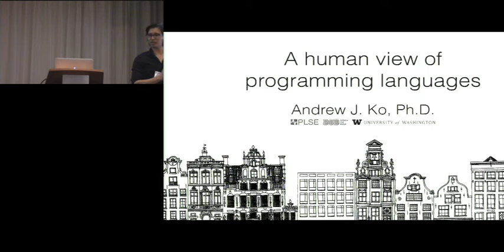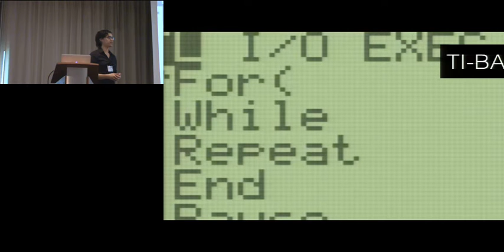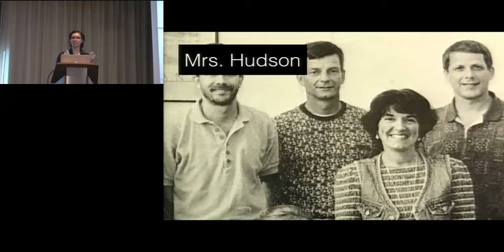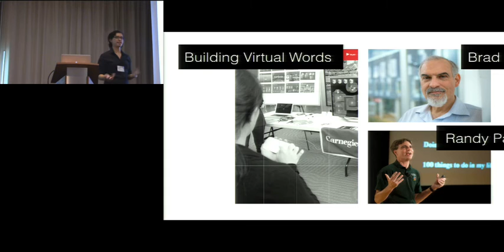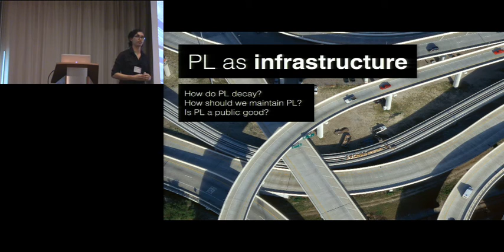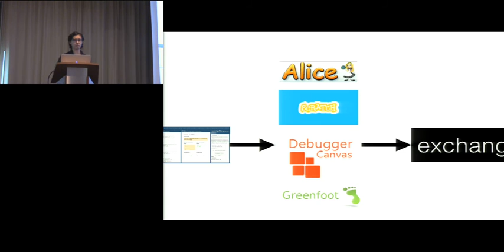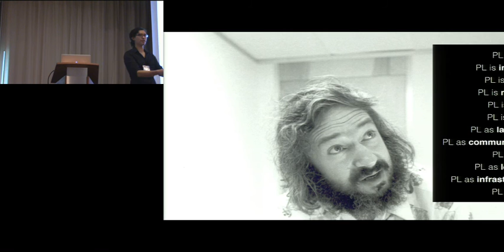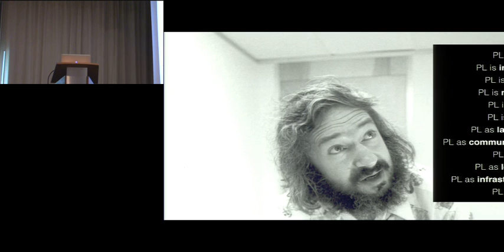SPLASH 2016 Keynote: A Human View of Programming Languages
In computer science, we usually take a technical view of programming languages, defining them as precise, formal ways of specifying computer behavior. This view shapes much of the research and development that we do on programming languages, determining the questions we ask about them, the improvements we make to them, and how we teach people to use them. But to many people (even software engineers) programming languages are not purely technical things, but socio-technical things. In this talk, I discuss several alternative views of programming languages, and how these views can reshape how we design, evolve, and use programming languages in research and practice.